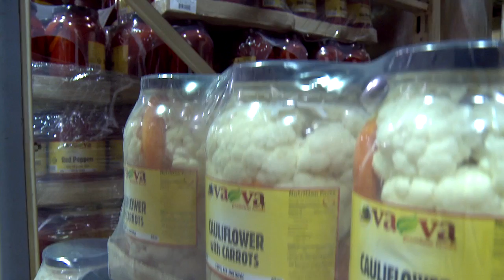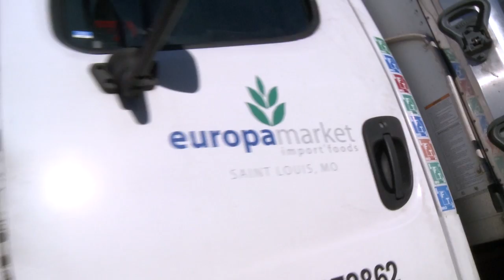Europa Market—St. Louis, MO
With the Bosnian population on the rise in St. Louis, Alem Boric and Mike Dugandzic saw an opportunity to open an import food store. Today, EuropaMarket distributes imported goods to retailers across the U.S. and serves 600 customers in nearly 30 states. See how Alem and Mike's partnership with their Regions Banker, Mac McDougell, helped them take advantage of their turning points to improve product distribution, optimize efficiency and plan for future growth.